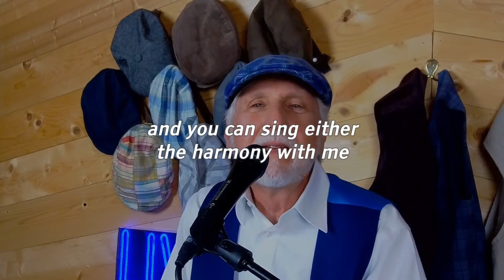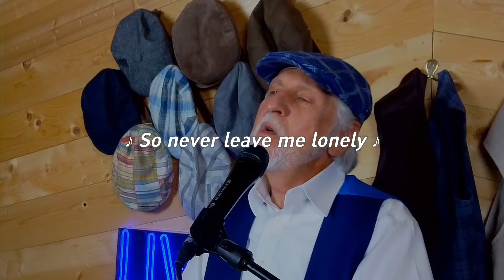Let It Be Me SING-ALONG - cover of Everly Brothers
Dennis Elmer plays and sings, then he plays for YOU to sing, then he sings harmony while you sing the melody. SING-ALONG with large font lyrics.